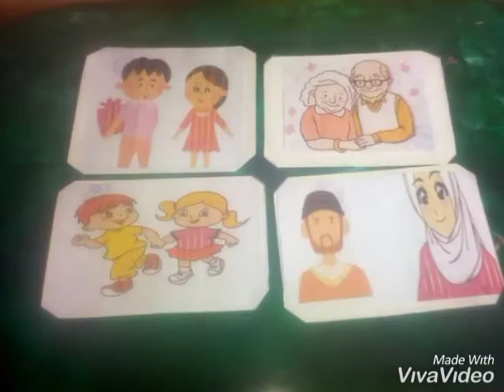Kursus bahasa Arab-Inggris LKP Ibnu Khaldun